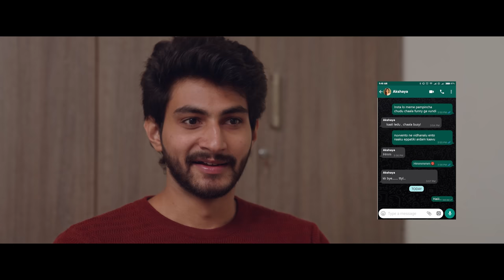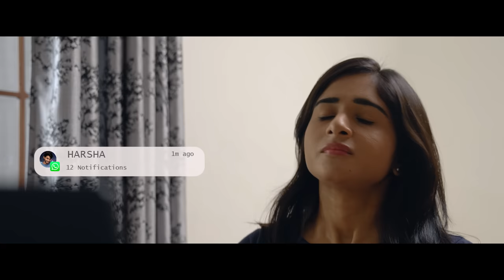First Meet - Telugu Short film || Chinni Chitralu || 4K - English Subtitles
Harsha is an textrovert who loves to flirt on text and call but not in person as he is sociophobic where as on other hand Akshya is bored of long text and would love to meet harsha in person, what happens when a textovert and extrovert meets for the first time ?
Watch our First Meet this friday

Produced by : Rana Bollineni
Written and Directed by : Ganesh Yella
Cast : Pavan Varma, Rishithaa Reddy
Dop & DI : Sai Kumar Thunga
Creative manager : Sharath Vuppalapati
Editing : Abhiram Pamarthi
Posters design & Title Animations : Naren Bandavi
Set Assitant : Vicky